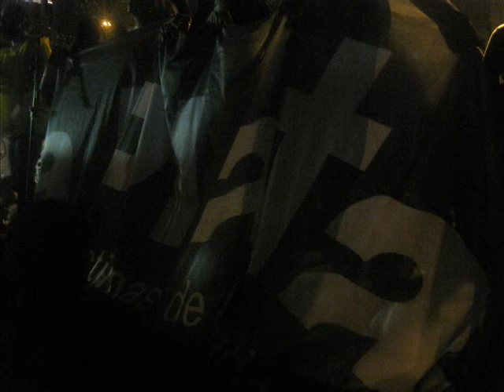La Plata | A 1 año de la inundación del 2 de abril